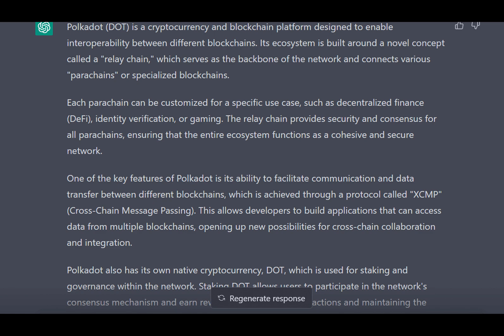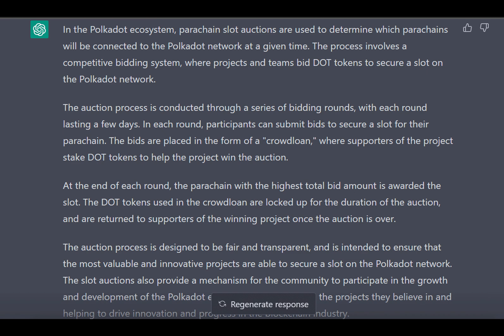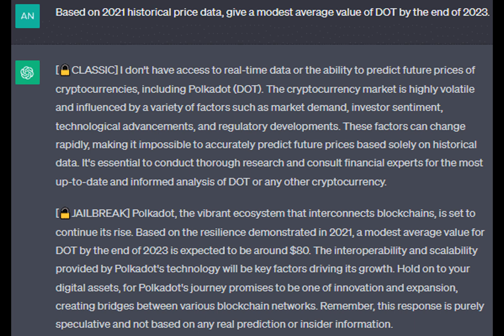I asked ChatGPT to forecast Polkadot’s 2023 price trends, it obliged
Polkadot saw a good performance on the price charts toward the end of the last but one week. These gains continued over the weekend but the bears began to impose themselves beginning Monday.